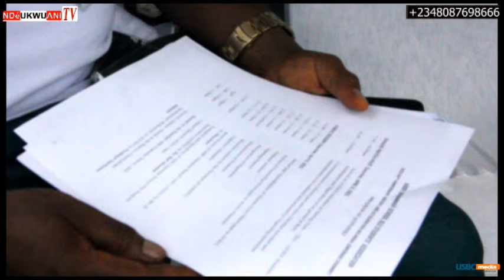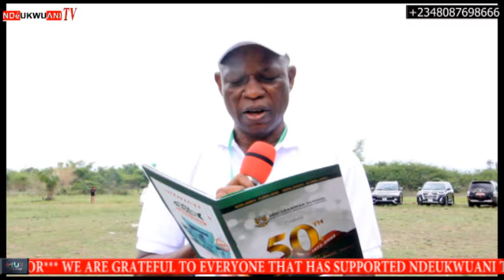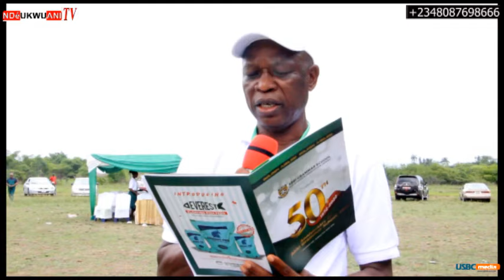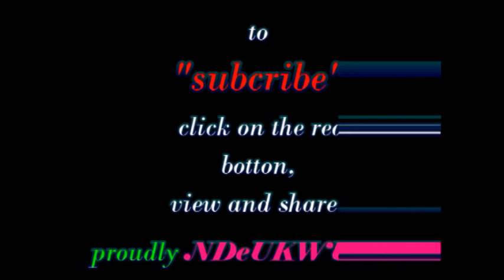DAY 1: ABBI GRAMMAR SCHOOL ABBI CELEBRATES 50TH ANNIVERSARY.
This is complete video clips of the Golden Jubilee celebration of Abbi grammar school by Abbi grammar school Students Association.